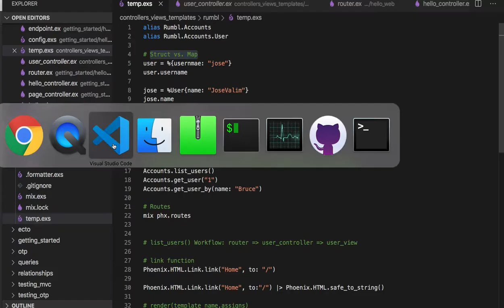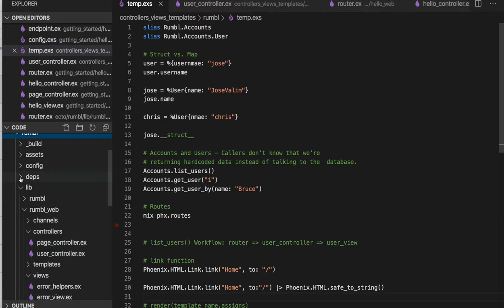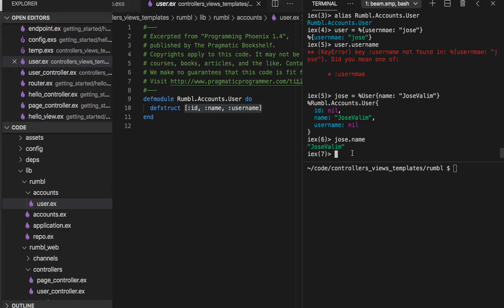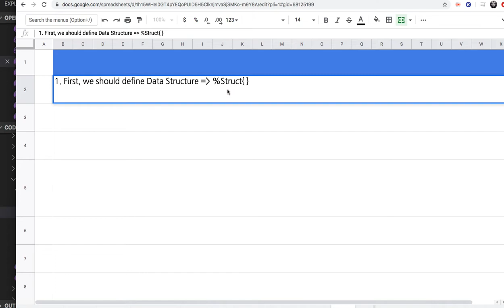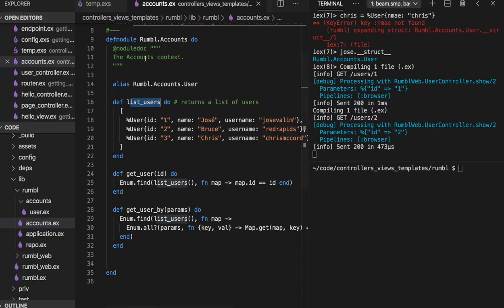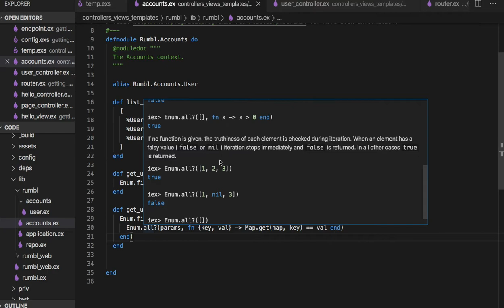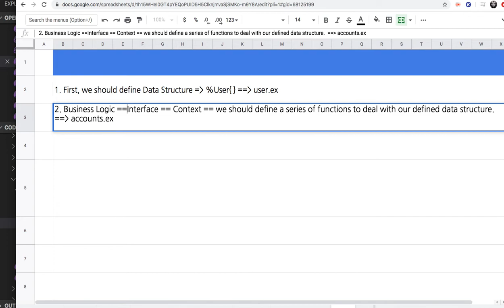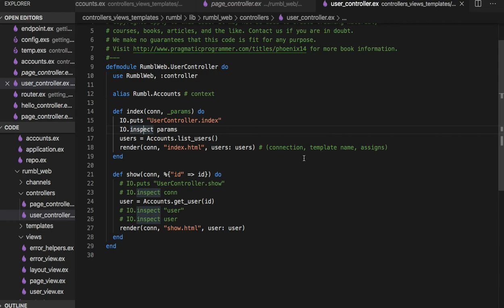[피닉스] 355 - CH 03. Controllers